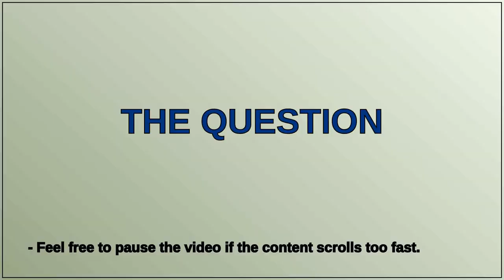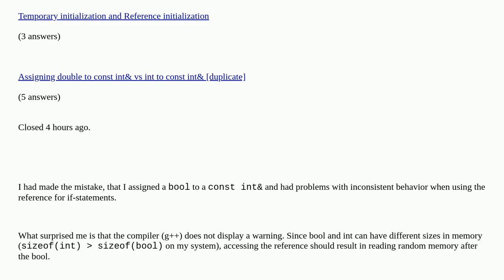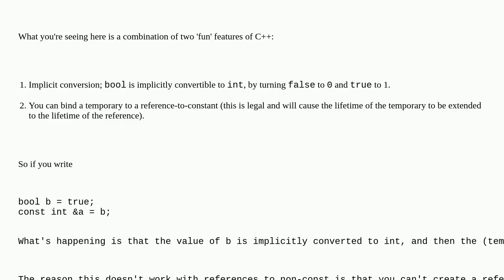Why can you assign bool to const int&? (and not to int&)?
Why can you assign bool to const int&? (and not to int&)? duplicate

A special thanks goes out to the community

  c++